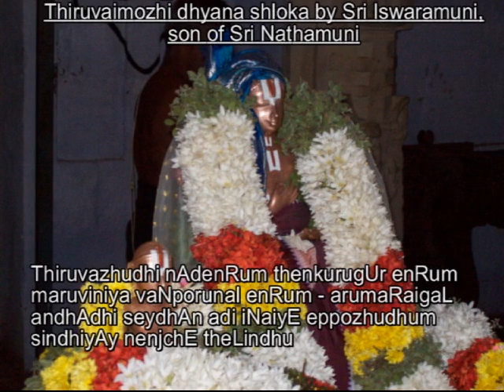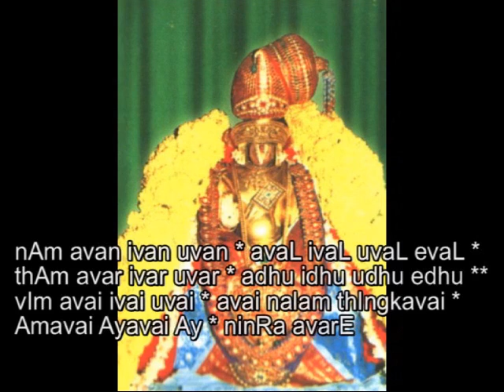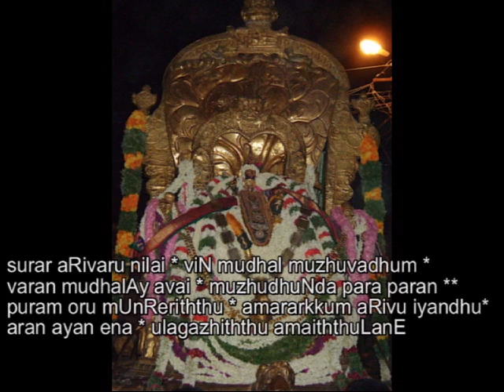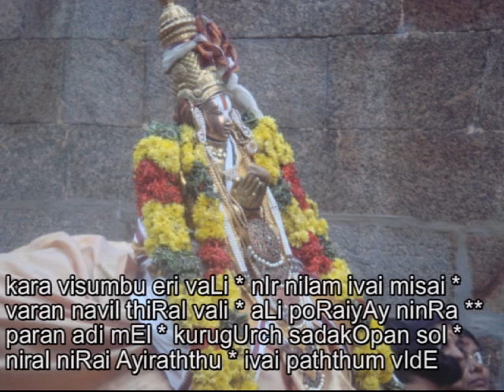Uyarvara Uyarnalam- Nithyanusanthanam; Kovil Tiruvaimozhi 1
vaishnavas. I will be uploading the entire Nithyanusanthanam every Srivasihnavite should recite every day. This is Kovil Tirumozhi- selection of 120 important verses from 1000-versed Tiruvaimozhi, composed by Sri Nammazhwar

Picture credits to picasaalbums of Akhilesh Srikrishna.

Who is Nammazhwar?

What is divyaprabandam?